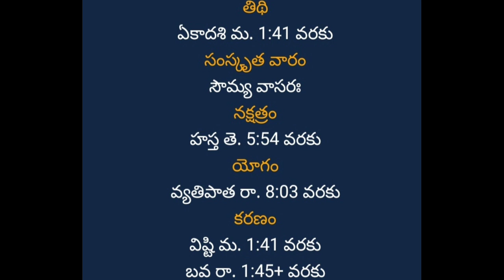eroju panchangam| may 31, 2023 panchangam|telugu panchangam 2023|telugu panchangam calendar